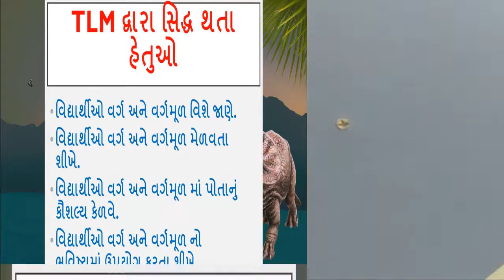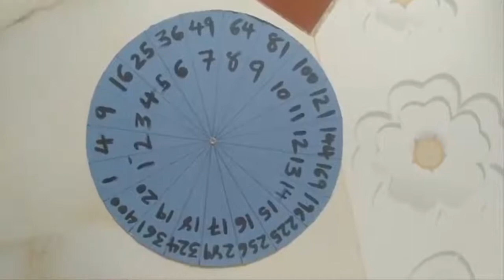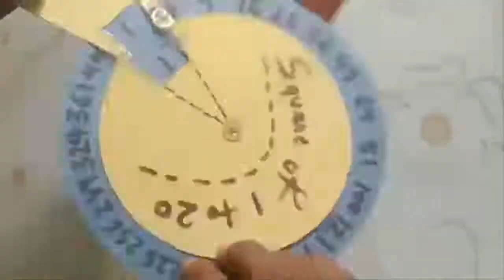TLM-Title-ગણિતમાં અંકોના વર્ગ અને વર્કગમૂળ, Square and Square Root of Numbers in Maths,No-08-VIDEO-4